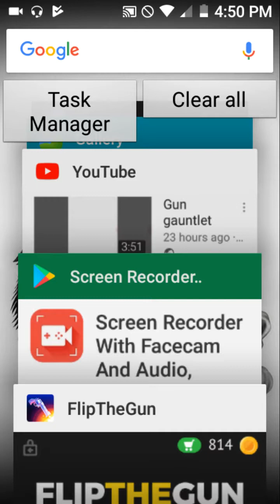Can't stop the feeling